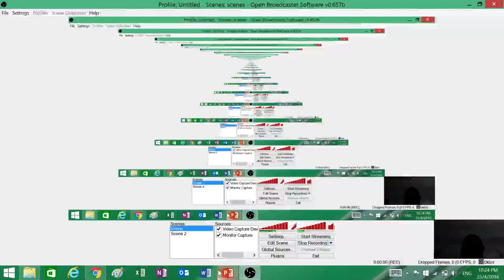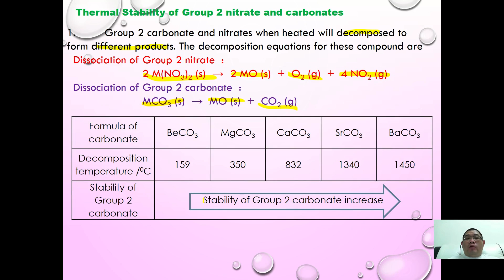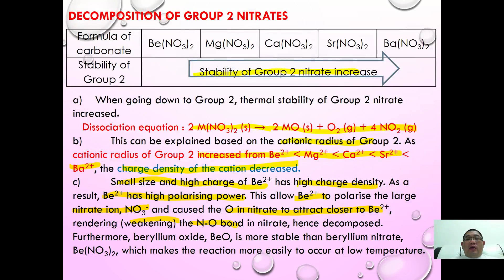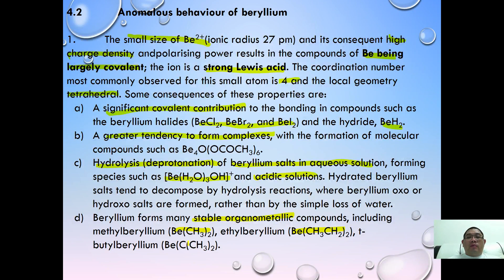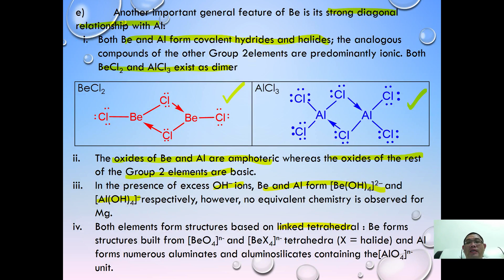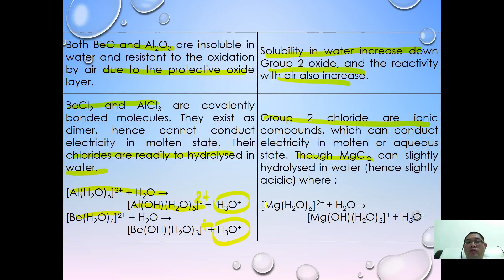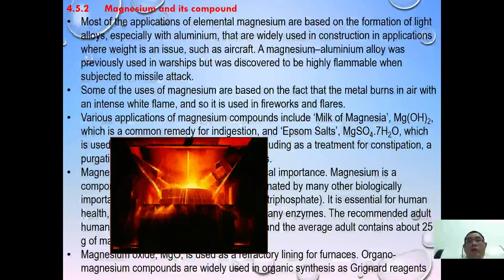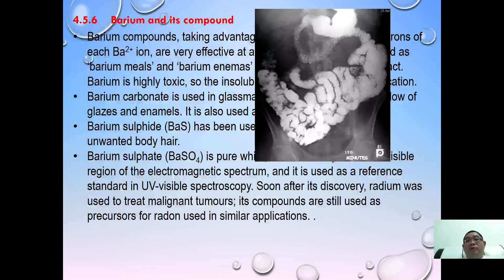STPM / A-level Inorganic Chemistry Group 2 - Part 02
thermal stability of Group 2 nitrate and carbonate
anomalous behavior of Be
application of Group 2 compounds